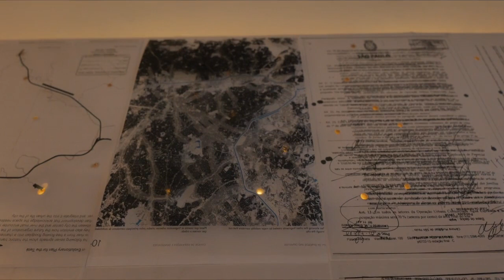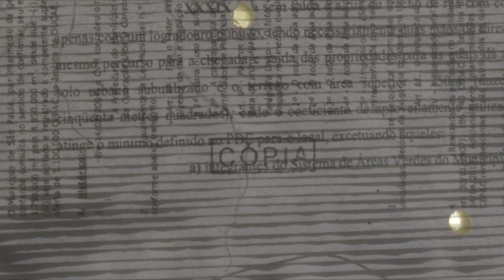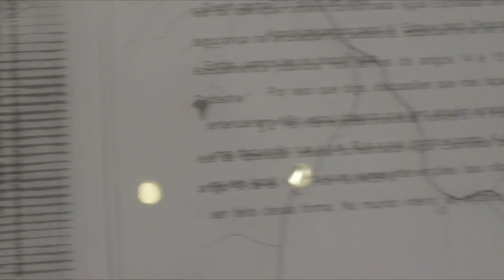Palimpsest by Telma Hoyler | Living Democracy Exhibition | Brunei Gallery SOAS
The effect created by juxtaposing pages of the final bill-report invites us to the archaeological task of discovering traces that have been overwritten by the rituals and rhythms of bureaucratic rationality. Living Democracy runs at the SOAS Brunei Gallery until the 16th of March 2024.